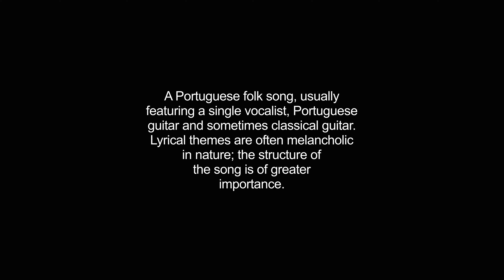fado video Dictionary meaning and pronunciation